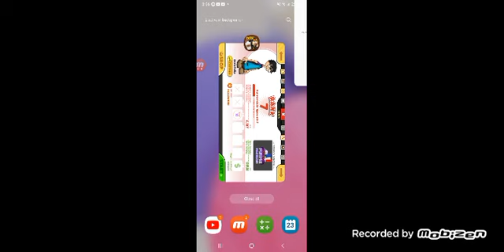Papa's Mocharia Day 10: Shadowberry Powder